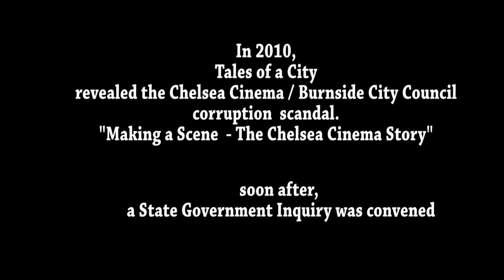Bob Parr has the final word on the Chelsea Cinema/ Burnside council corruption scandal...